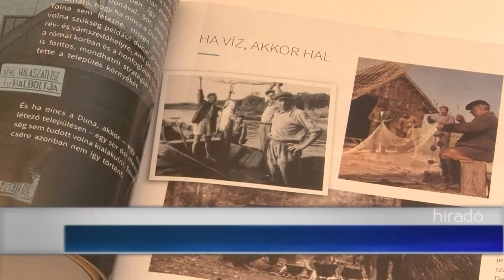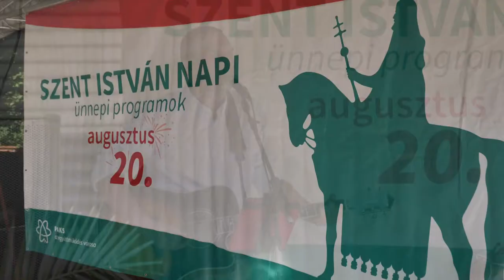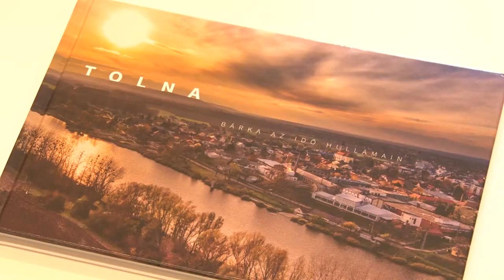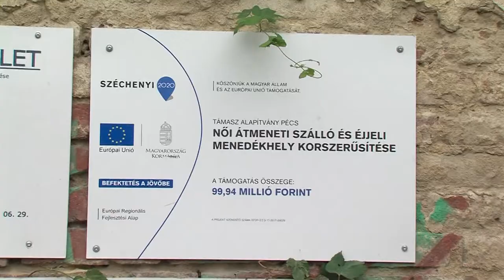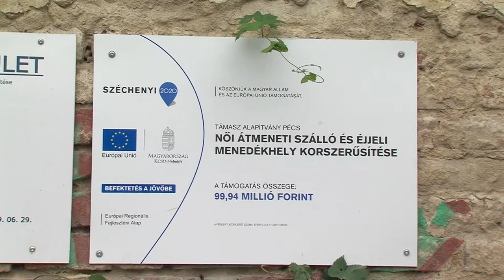Híradó - Tolnatáj TV 20190821